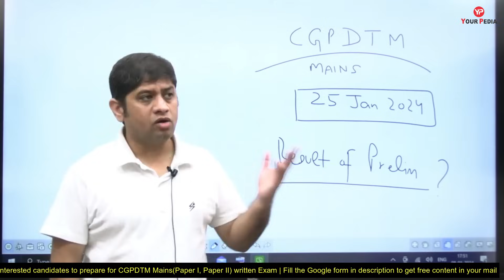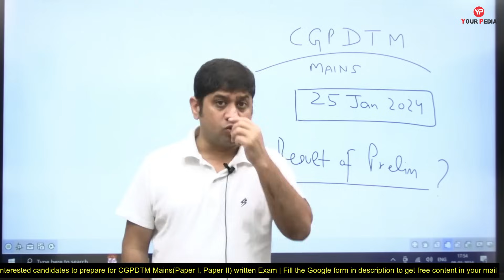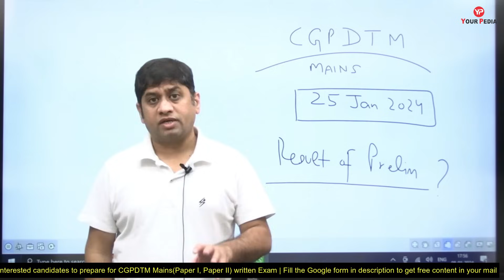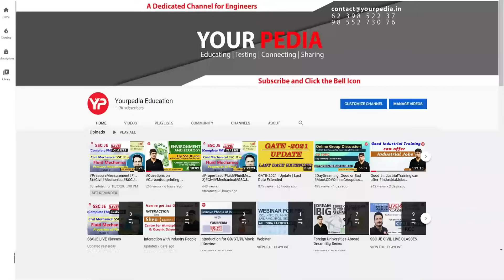Request to NTA to declare CGPDTM prelims result held on 21st Dec 2023 | Mains on 25th January 2024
Discrepancies related to exam centers & admit card in prelims  CGPDTM 21 Dec 2023 Share & Comment | Strategy for Next 10 days and Live Class schedule for Examiner Patent Design CGPDTM | Preliminary Exam date announced for examiner patent design CGPDTM | LIVE | What are you doing | Hard work or Smart work | CGPDTM Descriptive written exam preparation 2023 | Very Important! Update on Date of Exam CGPDTM 2023 | Pace up your preparation | New topics which you need to focus in CGPDTM Prelims upcoming exam 2023 | Prepare with YourPedia l | Best opportunity to get Group A Govt Job @ 35 years age limit without GATE | CGPDTM 553 posts | Prepare for Written exam with YourPedia Mechanical, Electronics, Electrical, Computer Science, Chemistry

Current Affairs November 23 in one go for CGPDTM Prelims (Jan 2024) & AAI ATC 2023 (27 Dec.)